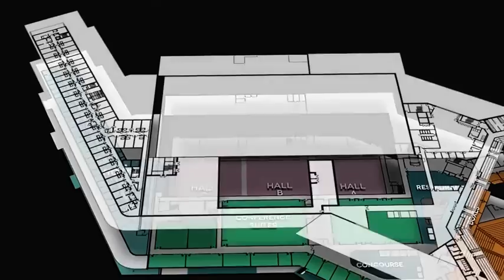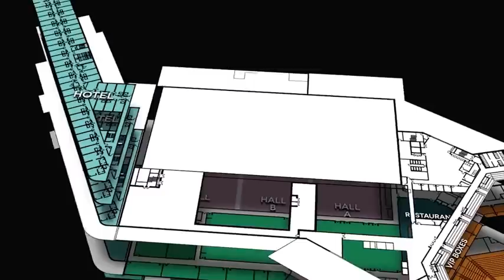Our New Venue - Plans for the new AECC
In october 2013, henry boot developments (hbd) was chosen by Aberdeen City Council to deliver the new AECC at bucksburn and to redevelop the existing AECC site at Bridge of Don. The AECC is an important part of the city's business and leisure infrastructure and brings tens of millions of pounds into the local economy each year.
The project will deliver a new AECC at Bucksburn and redevelop the existing AECC site at Bridge of Don.

The masterplan for the Bucksburn site was approved by the Planning Authority, Aaberdeen City Council, in October 2015. This has been approved as interim planning advice for redevelopment of the site.

Detailed planning permission for the new AECC (including subterranean and public space, energy centre, hotel and associated access, landscaping, engineering works and car parking) was granted by Aberdeen City Council’s planning and development management committee on 10th December 2015.